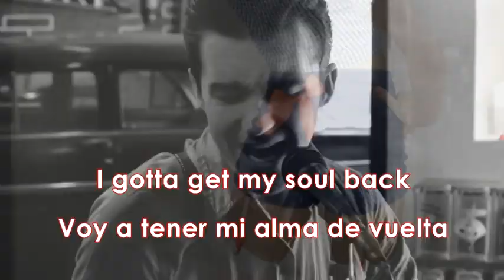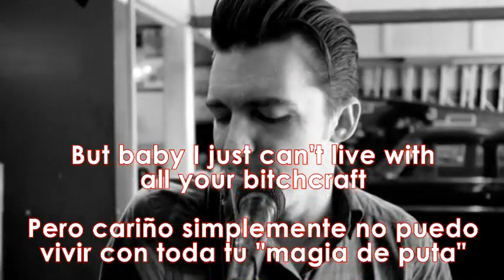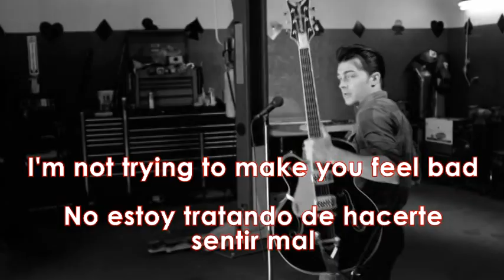Drake Bell - Bitchcraft Sub Español/Lyrics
:::::::::LEER DESCRIPCIÓN:::::::::

SI QUERES ALGUNA CANCION SUBTITULADA QUE NO ENCUENTRES EN YOUTUBE COMENTA EN ESTE VIDEO Y LA VOY A SUBIR!